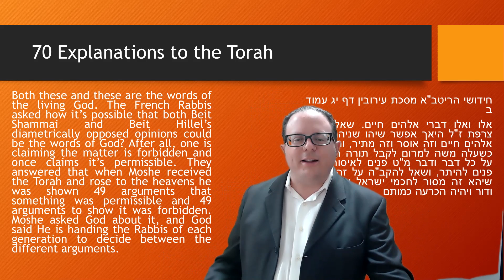Nuance Video 005 70 Explanations to the Torah